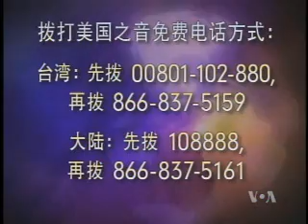2010-11-07 海峡论谈(2/5): 两岸军事互信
美国之音海峡论谈: 两岸关系发展至今，虽然在经济合作上还算顺利，但在政治上和军事上的合作却困难重重。分析人士认为其中一个关键问题是双方几乎没有政治上和军事上问题上的利益交叉点。最近南中国海领土主权问题引起了人们的广泛关注. 脸书: